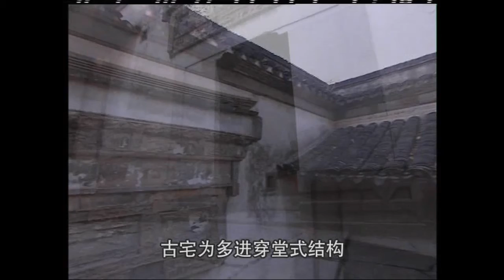杨柳村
金陵文脉， 南京